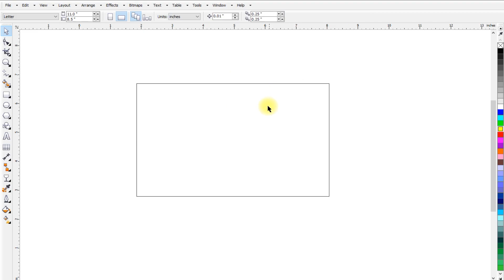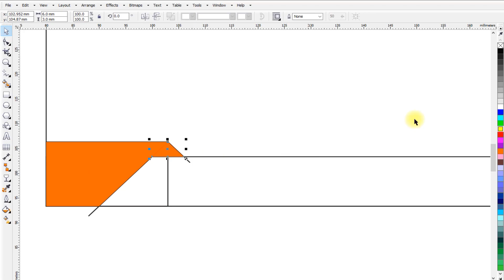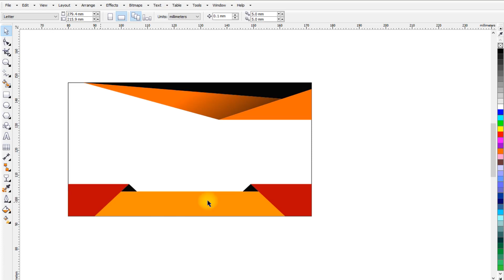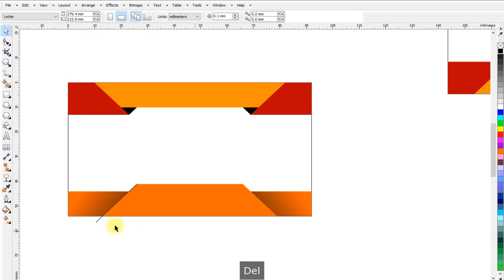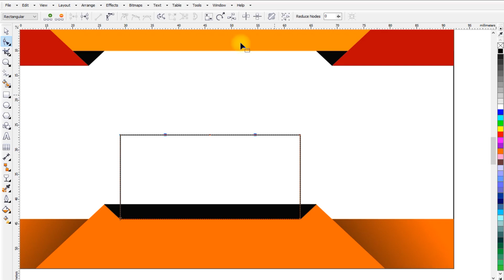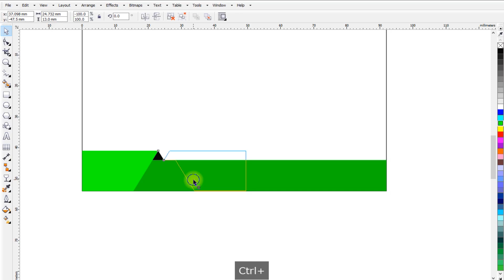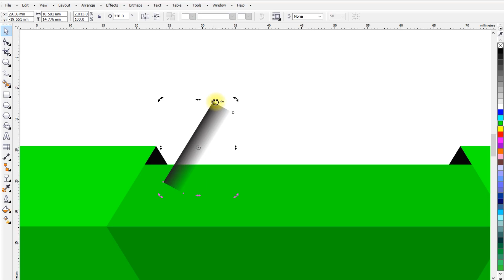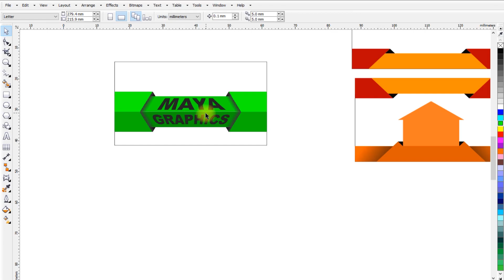3D perspective visiting card background in coreldraw | 3D Visiting card design in coreldraw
Creating 3D perspective visiting card background in coreldraw | Visiting card designing in coreldraw | Business card designing in coreldraw | Coreldraw tutorial

Topics Covered :
1. Visiting card design
2. Perspective designing
3. Visiting card background design
4. 3D designing
5. Interactive fill tool